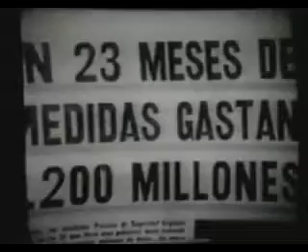La Señal Editorial Parte 1 29-10-09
Gabriel Fernandez